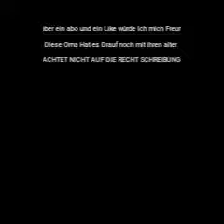Diese !Oma! Hat es Drauf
Diese oma Dänzst mit der Musik. Sie Will beschdimmt nochmal Abgehen Befohr Das leben Zuende Geht.

Über ein !ABO!und ein !LIKE! Würde ich mich freuen

Scheckt mal Gamer_Menu LP YouTube Kanal an

Ihr Klicken 👉